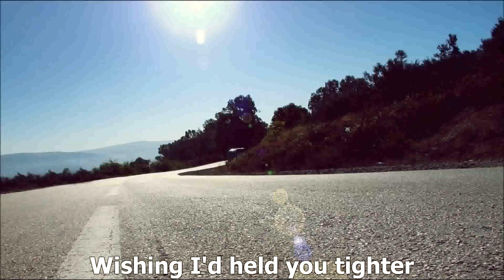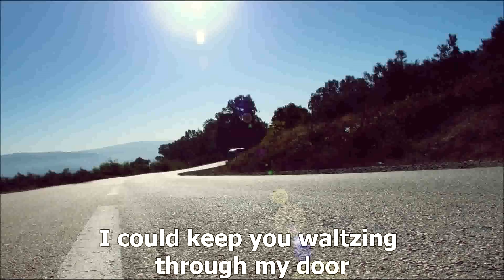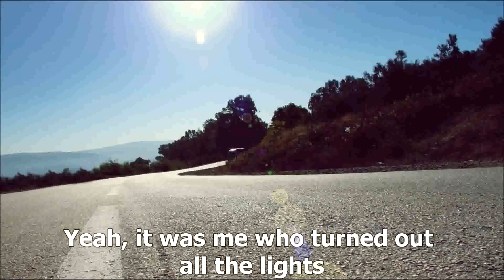Sister Hazel - Prettiest Girl at the Dance (Legendado)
Stopped in the old Tin Angel for a cold one
You didn't even know that I was there
Too little too late is such an old one
I'd be lying if I said I didn't care

But I'm sitting here tonight
Looking at my life
Wishing I'd held you tighter
When I had the chance
Guess I got what I deserved
The truth is you always were
The prettiest girl at the dance

I don't know how long I expected
I could keep you waltzing through my door
I sat out when I should have stepped in
Let you drift away across the floor

You stayed with me step by step
But I missed my chance
With the prettiest girl at the dance

I tore down the good things that made us right
Now I'm the one that's living with regrets
Yeah, it was me who turned out all the lights
You took the music when you left

The truth is I went and hurt